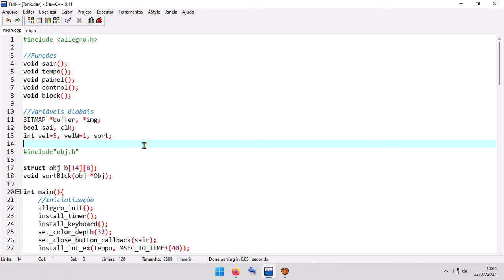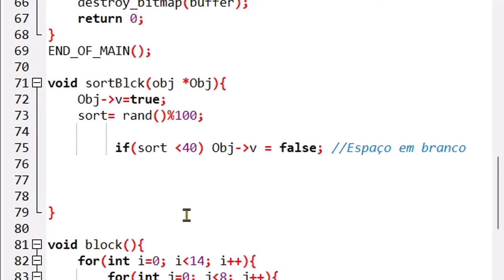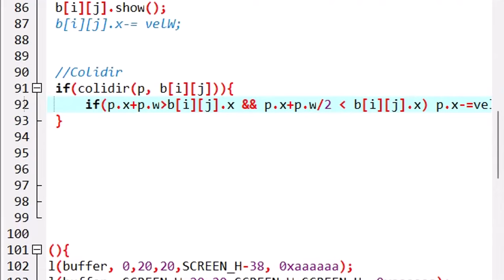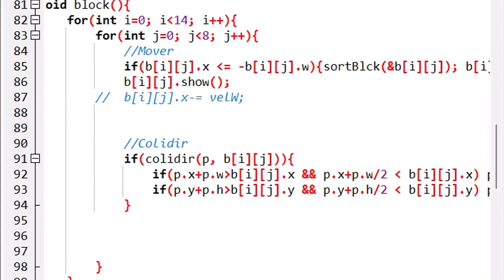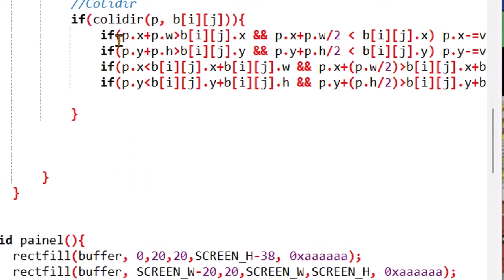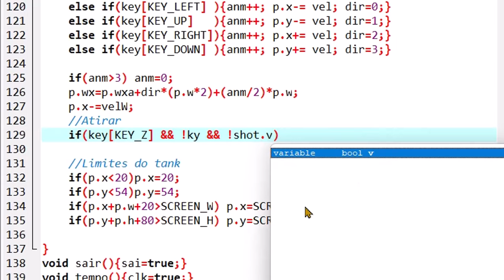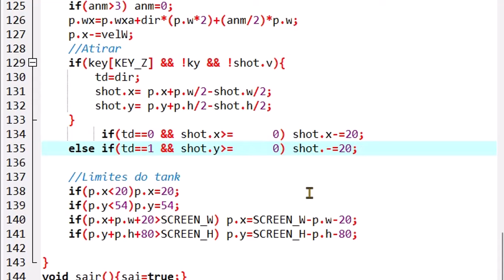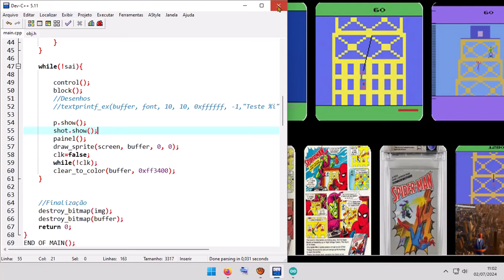Programando Jogo de Tank Cpp Allegro4